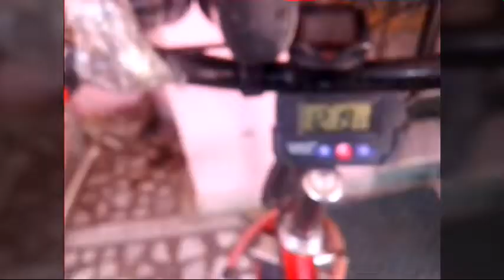How to install digital watch on cycle